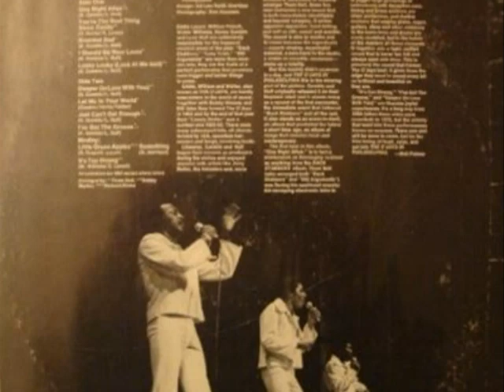O'Jays - Turned Out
The MUST HAVE collections! A statement that should only be used when it comes to artists with timeless classics, undeniable longevity, and most of all soul.  The well deserved entertainers who created, SANG IT, and conquered what we all call R&B.  The music of  the O'Jays has mastered the "oldie but goodie" factor as well as the soulful contemporary R&B in this playlist.  When you want to make love and not war, most artists today can learn something from this music-young and old.